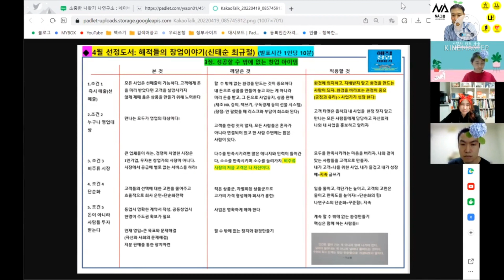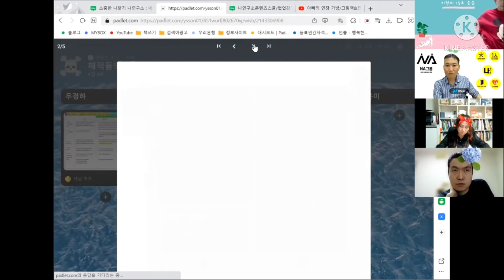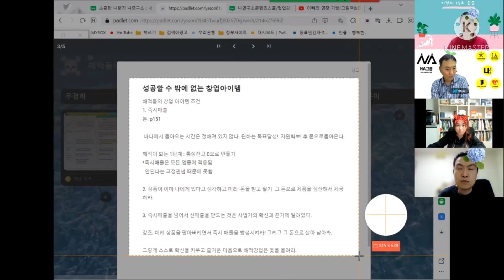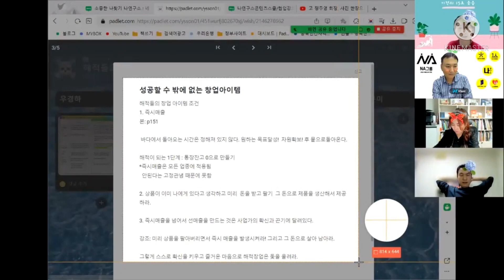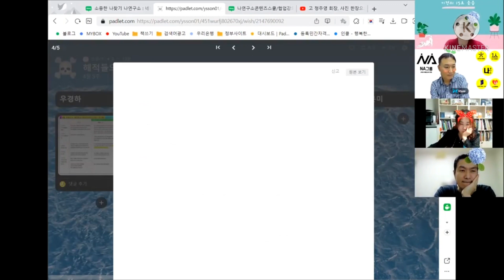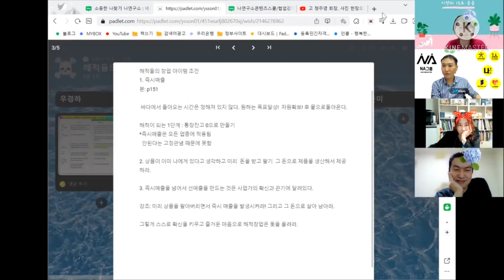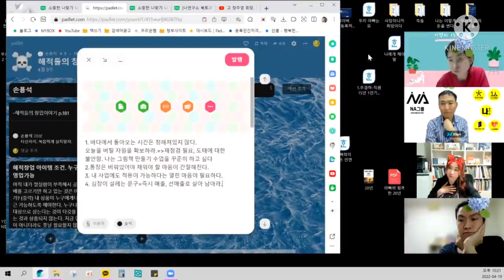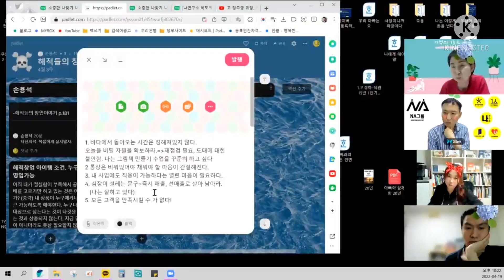해적들의 창업이야기 3장 발표영상/나연구소독서모임.나독모/우경하 손용석 윤지원 이은미대표 참석